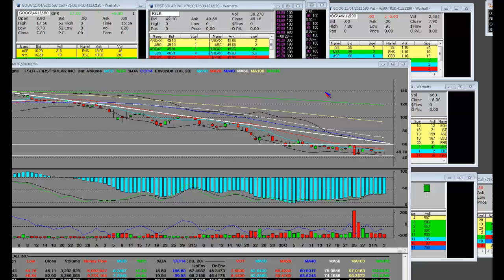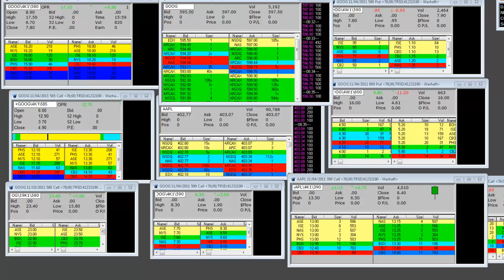Stock Market Futures Update 11-4-2011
Stock Market Futures Update 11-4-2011. Stock futures were down slightly relative to fair value. Stocks have had a nice recovery after the 2 day sell off.

Today is options expiration and we'll be closely watching options on GOOG, AAPL, and NFLX.

Tags stocks futures "stock futures" Business "Stock Market" Trading Analysis Finance Economy News Technical Investment Options GOOG AAPL NFLX stocks "stock trading" "online trading" "day trading" "swing trading"